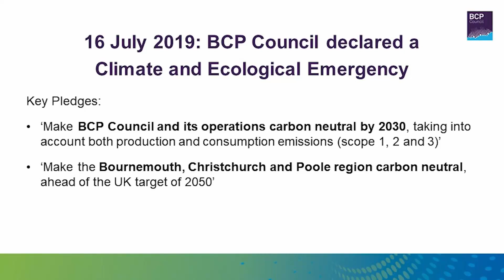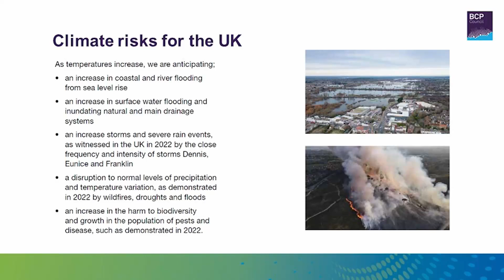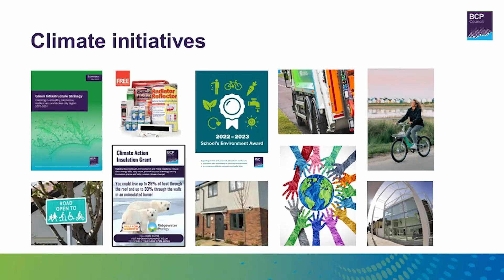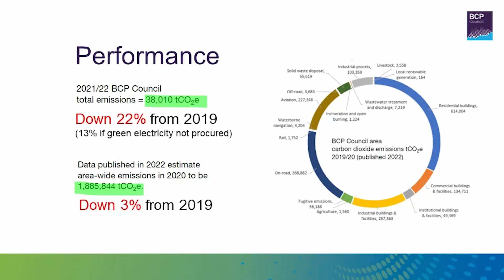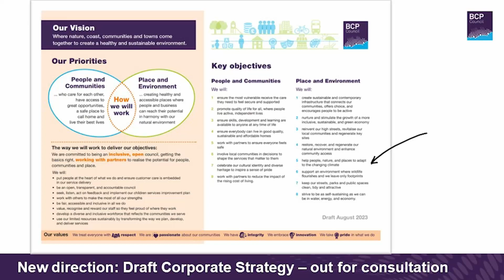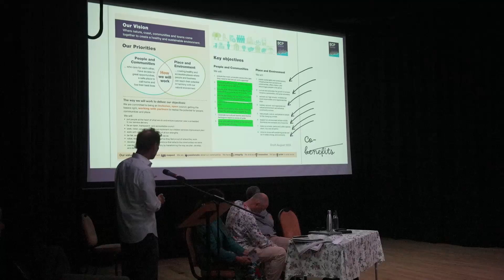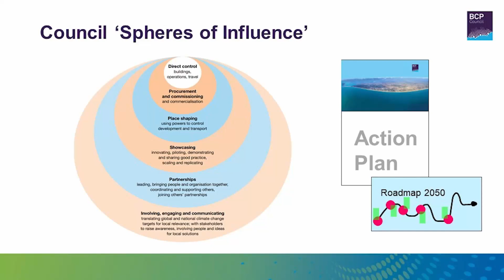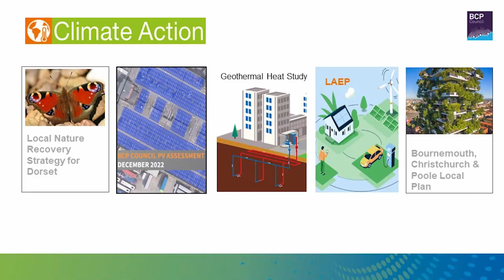BCP COUNCIL and SUSTAINABILITY - Neil Short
*Neil Short* is a sustainability Manager for *Bournemouth, Christchurch and Poole Council (BCP)* he has been a member of BCP and formerly of Bournemouth Council's climate team for many years.

*Dorset COP* was the first-ever community led Conference Of the Parties in Dorset, uniting the local community in urgent action to combat climate change, it was held on Saturday the 9th Sept 2023 at the Corn Exchange in Dorchester. The carbon-neutral event featured a series of talks, workshops, short talks, panel discussions and break-out workshops for members of the 108 participant organisations.

*Zero Carbon Dorset* (ZCD), *Dorset Climate Action Network* (Dorset CAN) and *Sustainable Dorset* , three of Dorset’s leading climate action groups, came together to organise this pioneering event, hoping to raise awareness of the need and desire to act locally, in a way that puts people at the heart of the climate crisis on a local level.

Video crew : Emma Collister, Kayleigh Maguire, Will Lansdale

*Note:* The views of individual presenters are their own and not necessarily those of the organisers.